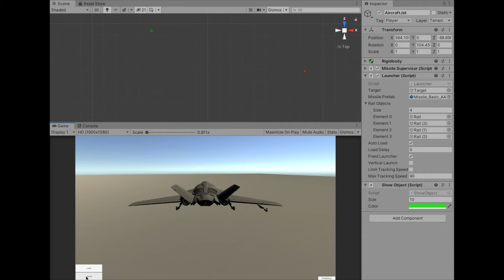Unity Asset - Controlled flight - Fighter AA Missile shooting target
Shows an example use of Controlled Flight asset for Unity.

Uses included Launcher component to load and fire AA missiles from a fighter jet towards a target. Advanced use is made simple with included components in Controlled Flight.